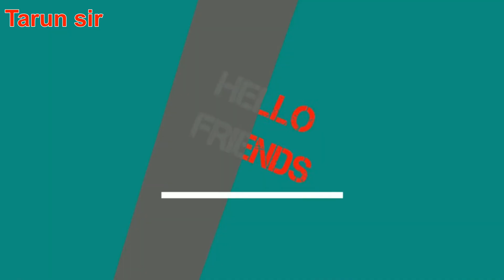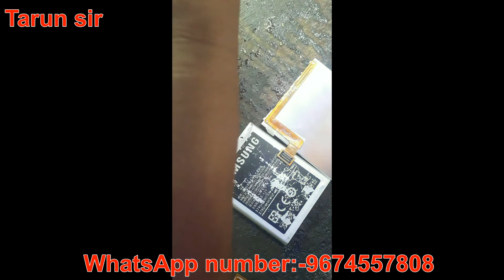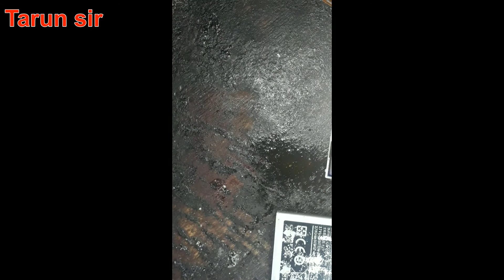How To Replace Display Connector Change